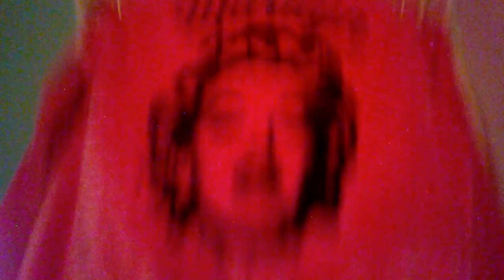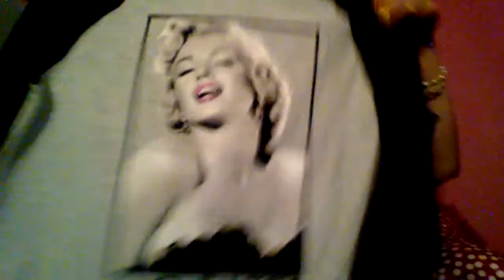crystal.mary.campbell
A&F,WAL-MART, AND K-MART HAUL-SO CUTE!!